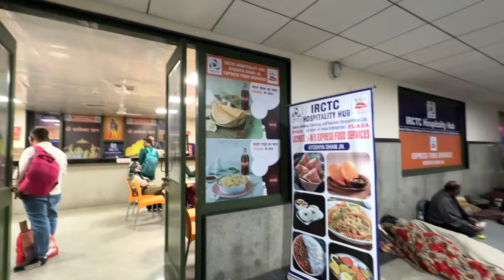Reality OF AYODHYA Street 😲🙏🏻 New Trip Begins Ayodhya to Varanasi 🤩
Famous street of Ayodhya